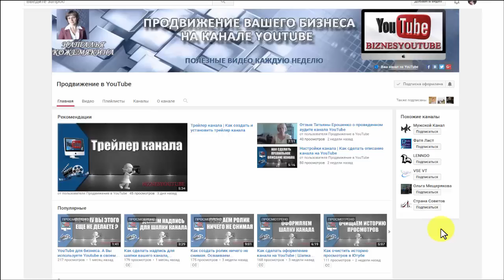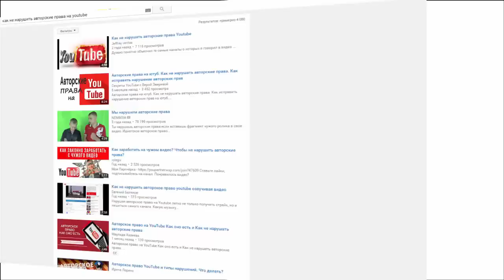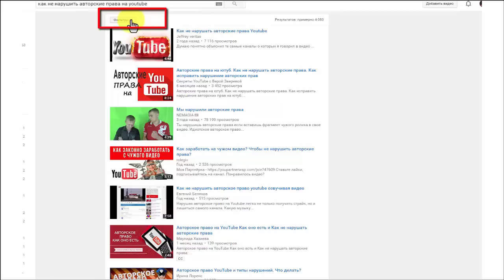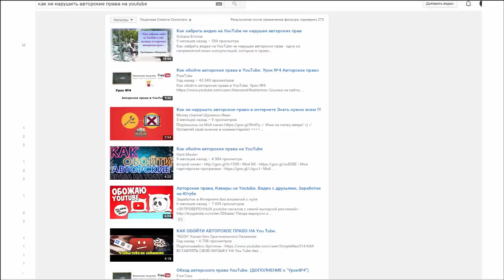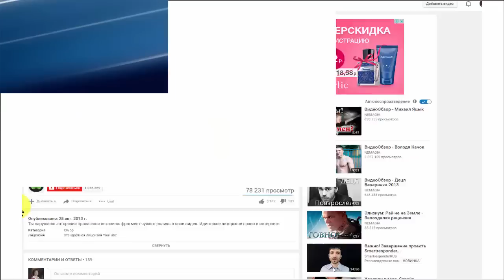Как добавить видео на YouTube не нарушая авторские права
Здравствуйте! На связи канал BUSINESS YouTube.
Довольно часто возникает необходимость добавления на свой канал чужих роликов.
Это может быть интересное для нас видео, содержащее в себе какой-то полезный контент. И чтобы его не потерять и иметь возможность вернуться к просмотру еще раз, мы можем сохранить его в своих плейлистах
Но обычно большинство владельцев каналов делает это следующим образом: скачивают видео и перезаливают на свой канал.
Однако, это может иметь последствия. Если перезалитый ролик не был опубликован по лицензии Сreative Сommons, а по стандартной лицензии Ютуба, то этот контент защищен авторским правом и за его несанкционированное использование может последовать наказание в виде страйка, удаления видео, а порой и блокировки канала.
Чтобы этого избежать, я покажу вполне законный способ добавления чужого видео на свой видеоканал.

Ссылка на видео "Как добавить видео на YouTube не нарушая авторские права"